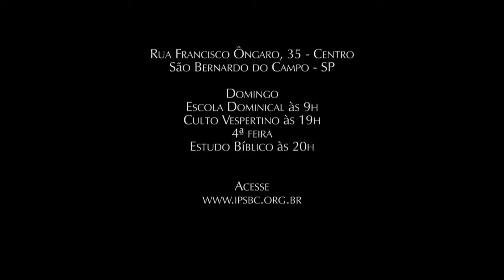1ª IPSBC - Sabedoria de DEUS, Sabedoria dos Homens - Rev. Hermisten - 25/Jan/2015 - Culto Matutino